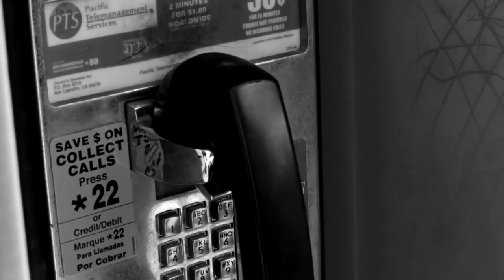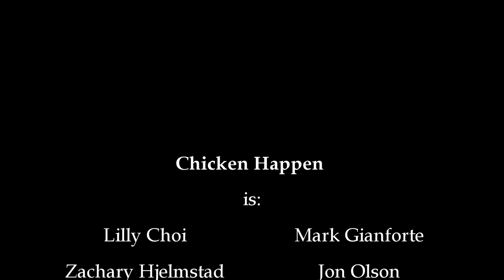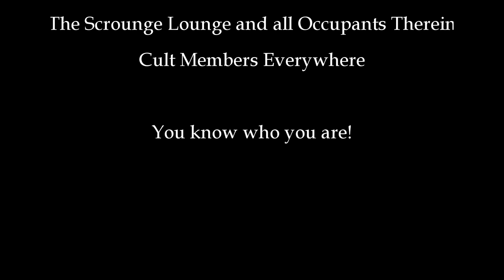Chicken Happen- Run and Hide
Big thanks to Simone from ZAP Props in Chicago, IL for the choice sword! And very big thanks to Troma Films for the inspiration and technical advice for our head stompings.

Thanks also to Metropolis Coffee in Chicago for letting us cult up their neighboring lot, and to Ben Ludwig/Torque for the recording and space.